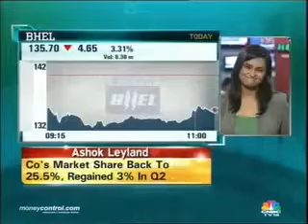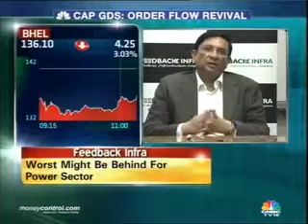Worst might be behind for power sector Feedback Infra Part 1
Vinayak Chatterjee, Chairman, Feedback Infra Group, shares his perspectives on the Power Sector in India.